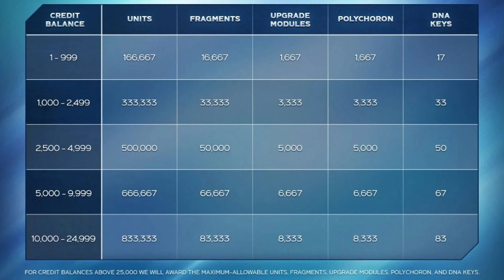MARVEL'S AVENGERS CHIUDE ► MARVEL'S AVENGERS